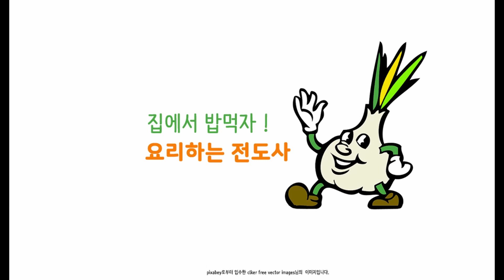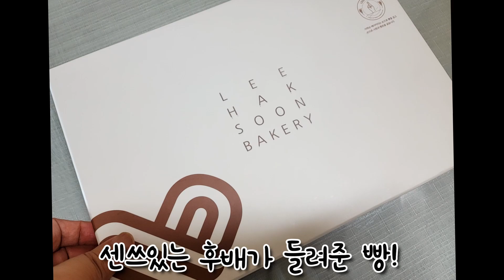오늘 밥 뭐 먹지? 주간밥상 (아침 점심 저녁밥상)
주간 밥상일기 올려봅니다.
이 집은 뭐 해먹나? 걍 쭈욱 구경하세요~^^